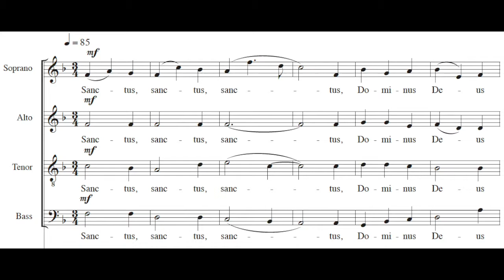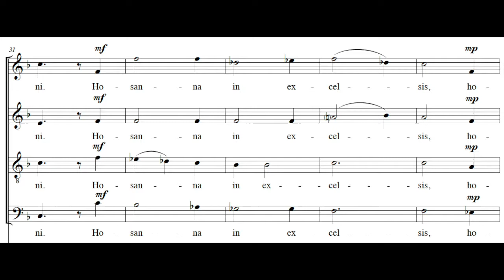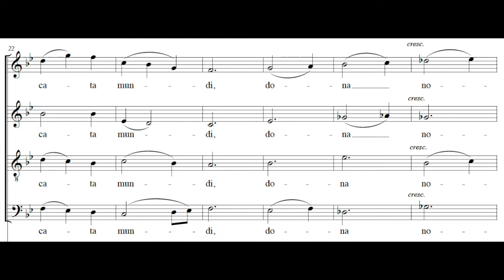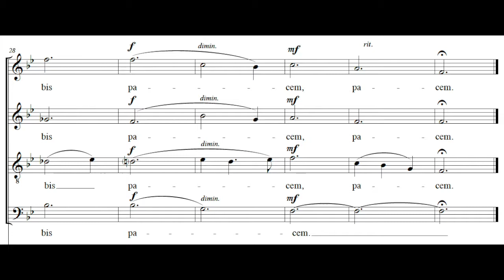Scott Villard – Missa Brevis in F minor (2016) – Sung by Matthew Curtis of ChoralTracks